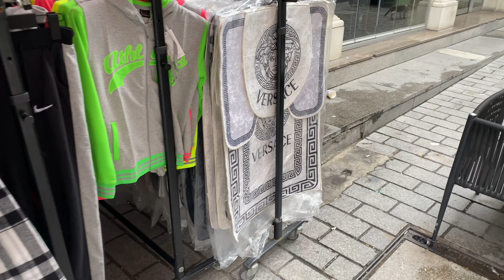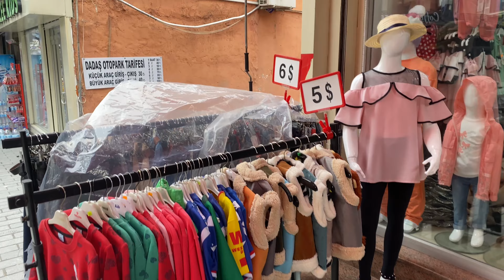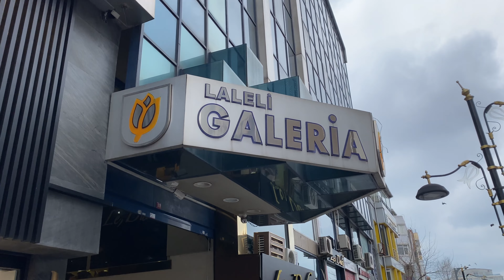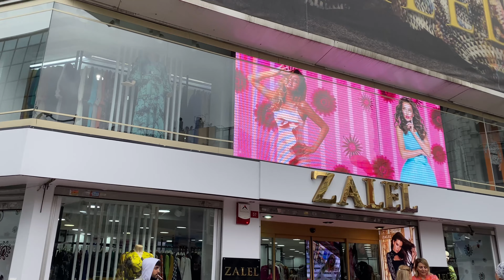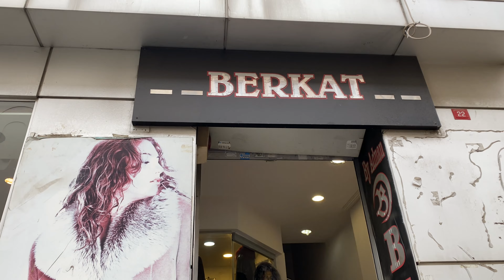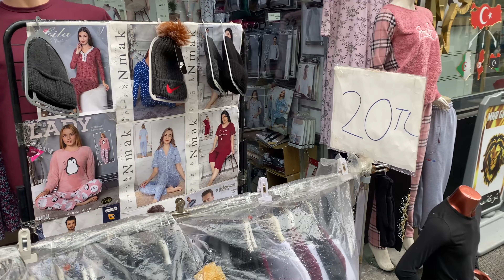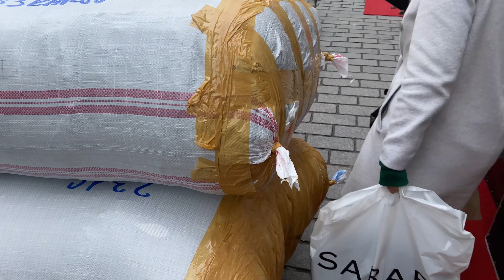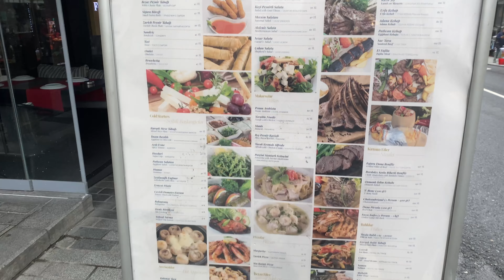ЛАЛЕЛИ Оптовый Рынок Одежда, Обувь, Оптовые и розничная торговля (Улицы Рынка Лалели Стамбул)4K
В этом видео: Прогулка по району Лалели самый большой оптовый рынок Стамбула, вещи оптом и в розницу, витрины Стамбула, улицы Стамбула, Стамбул 2022…

Рынок Лалели находится в центре Старого Стамбула, по соседству с ним размещается много отелей и другие достопримечательности: мечеть Лалели, мечеть Байязит, рынок Гранд Базар. Торговый квартал начинается от трамвайной остановки «Университет Лалели» и тянется вдоль улицы с путями, занимая также и соседние улицы.
Поначалу ориентироваться на рынке нелегко, четкой планировки улиц нет, поэтому туристы часто не могут найти нужные товары. Однако, если присмотреться, то прослеживается некоторая структура. Вдоль трамвайных путей, где туристов больше, продаются разные товары по завышенным ценам и в розницу. Если углубляться в квартал, то розничные магазины встречаются все реже, здесь можно увидеть носильщиков и оптовиков с тележками.

АДРЕС РЫНКА ЛАЛЕЛИ
Kemal Paşa, Fethibey Cd 27-11, 34134 Fatih/İstanbul, Турция
РЕЖИМ РАБОТЫ РЫНКА ЛАЛЕЛИ
С понедельника по субботу с 08:30 до 19:00.